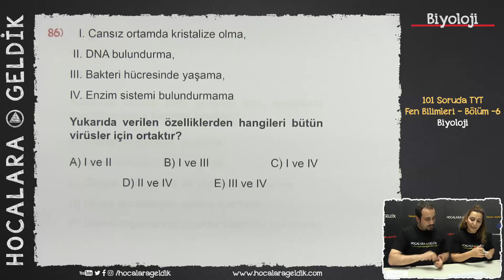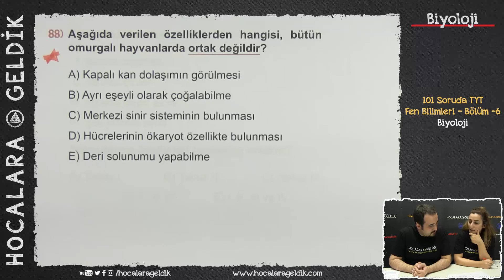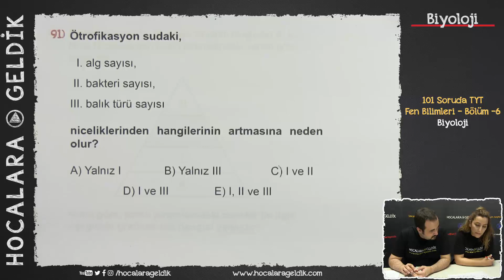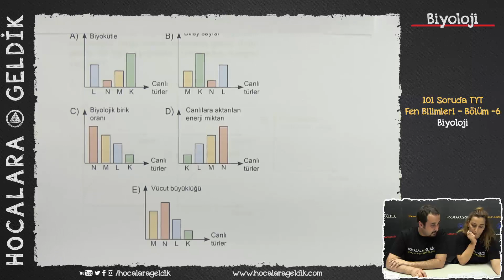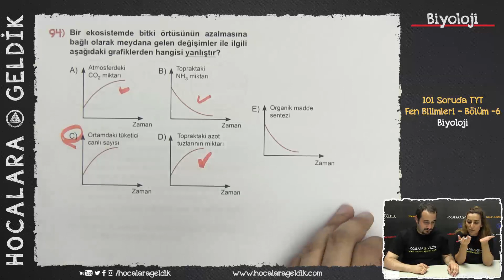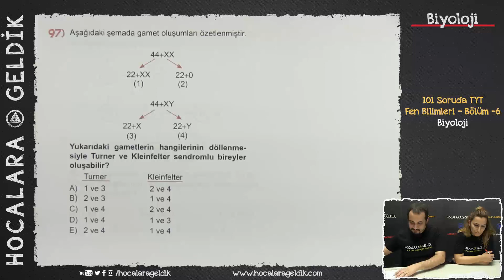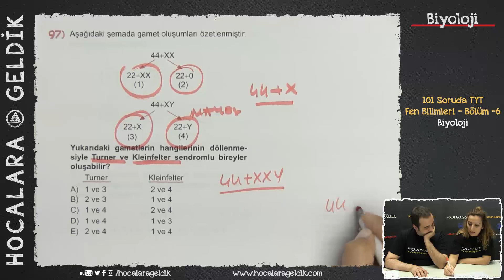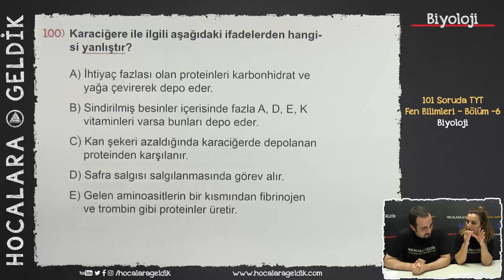101 Soruda TYT - Fen Bilimleri Bölüm -6 / Biyoloji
101 Soruda serimizin Fen Bilimleri - Biyoloji 85 - 101 soruları